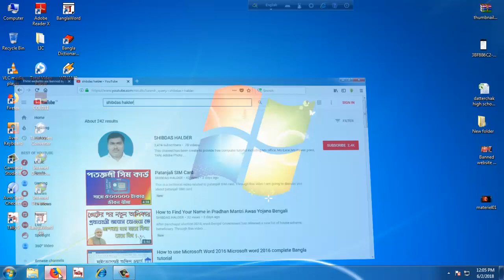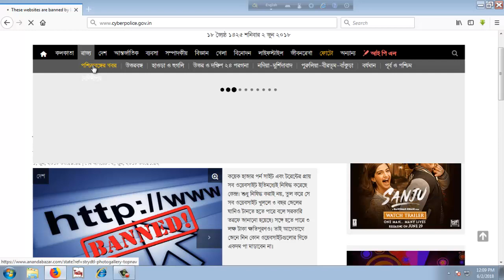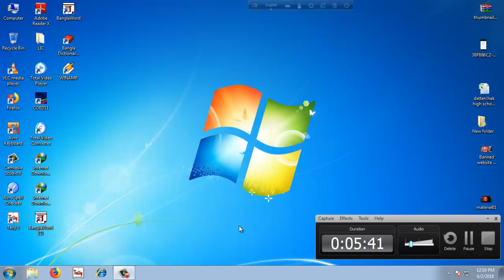Forbidden websites in India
Through this technical video I am going to show you some websites that are banned in India.  Actually, India Government has banned this websites to protect child pornography. These sites are mostly illegal. I shall request not to browse these websites.